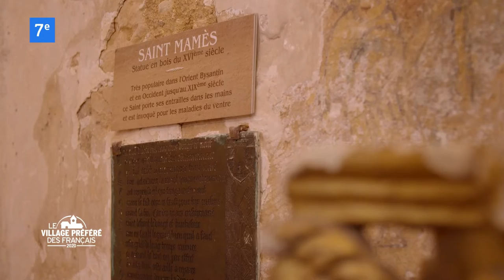Trôo : Cité Troglodyte - Région Centre-Val de Loire - Stéphane Bern - Le Village Préféré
Construit au cœur des roches dès l'époque médiévale, ce village vous plonge dans une épopée fabuleuse, où les vestiges de l'histoire sont conservés avec ses portes et ses remparts. Vous visitez les caves, réhabilitées pour certaines, et les édifices historiques ayant survécu à des siècles d'histoire.

C'est ainsi qu'il est aujourd'hui homologué "Petites cités de caractère".

Son patrimoine exceptionnel, ses petites rues pittoresques, la nature préservée qui l'entoure font de Trôo un village au charme fou où il fait bon vivre... ou passer ses vacances !